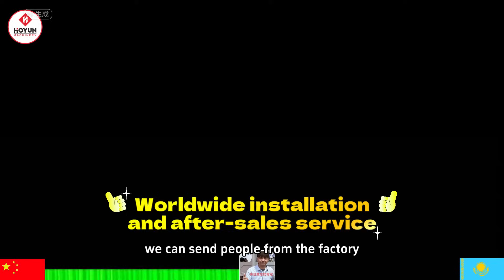Why are waterjet cutting machines that can cut marble sintered stone glass and metal so expensive？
1）Why are water jet cutting machines that can cut marble, sintered stone, glass, and metal so expensive?
But what really drives the cost is their exceptional performance and versatility, which makes them essential for industries like construction, manufacturing, and design.
Would you like me to elaborate on specific aspects, such as production costs or applications? 😊